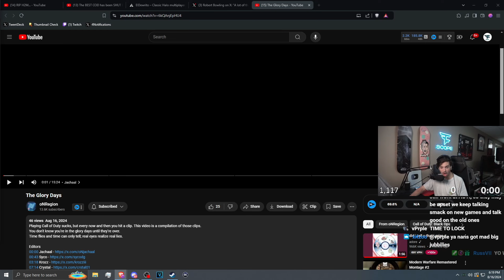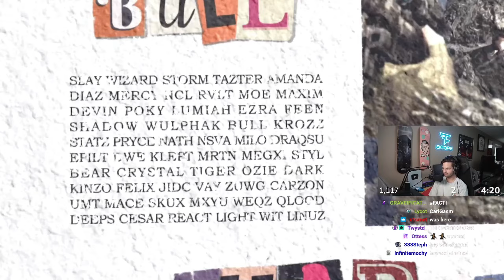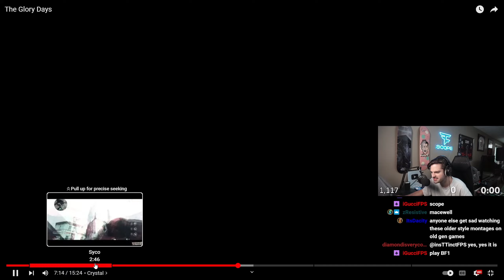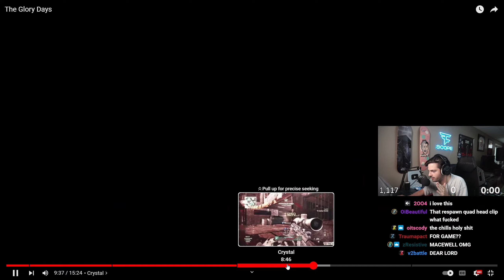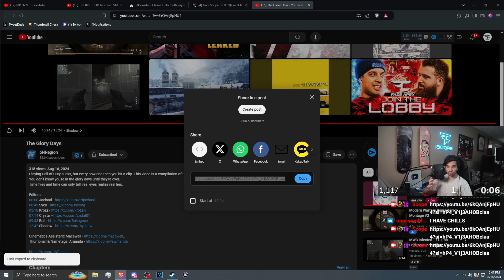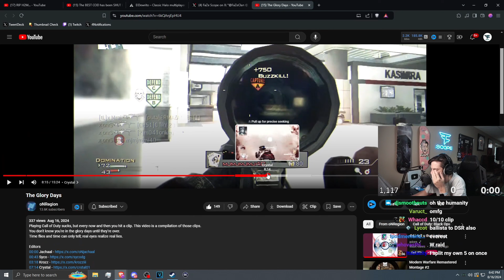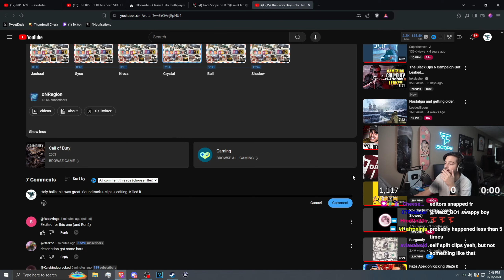FaZe Scope Reacts to The Glory Days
Hope 🫵 had a great mf day 🫶🏻